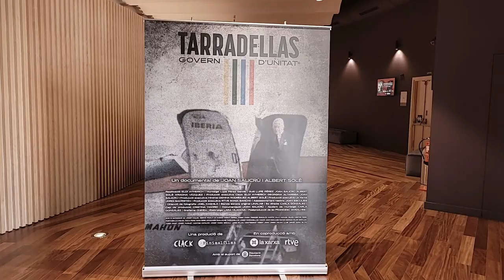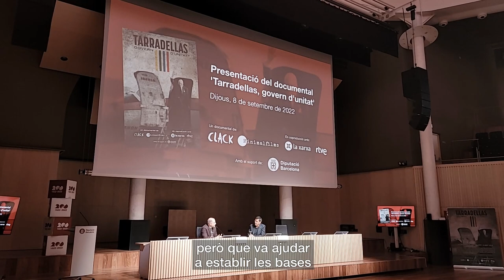El documental "Tarradellas: govern d'unitat" recorda el restabliment de la Generalitat de Catalunya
La pel·lícula parteix de la tornada a Catalunya del president Josep Tarradellas l'any 1977, després de 38 anys a l'exili. Hi participen consellers i polítics del moment que ressalten l'habilitat negociadora i de fer política de Tarradellas. Entre tots dibuixen com aquell govern de transició va posar les bases del que avui en dia és la Generalitat de Catalunya.

A l'acte de presentació, al Paranimf de l'Escola Industrial, hi han assistit Jordi Pujol, conseller polític per CDC durant tot el mandat, Narcís Serra, que va ser conseller de Política Territorial i Obres Públiques del PSUC, així com altres personalitats com l’expresident de la Generalitat, José Montilla, els expresidents de la Diputació de Barcelona, Antoni Fogué i Salvador Esteve, i el cap de l’oposició al Parlament, Salvador Illa.

El film, dirigit per Joan Salicrú i Albert Solé, és una coproducció de la Xarxa Audiovisual Local i RTVE, amb el suport de la Diputació de Barcelona.